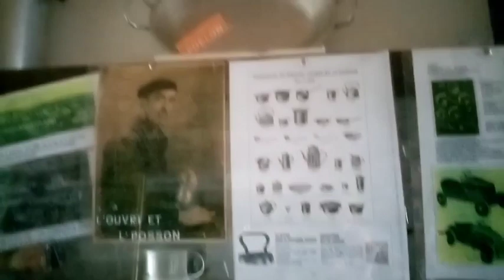Bouillon (Belgique) part 2